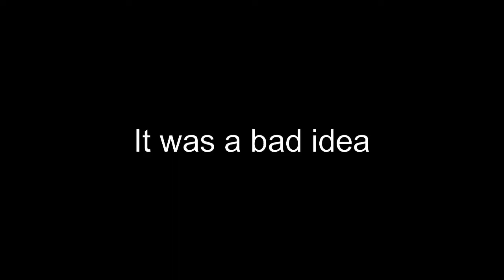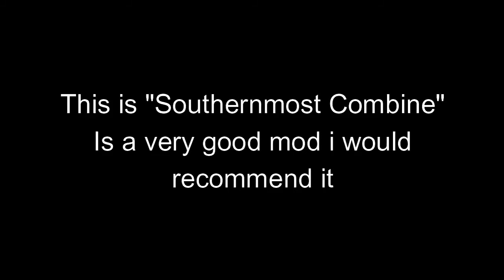So i installed "Southernmost Combine" mod for Half-Life 2 (Part 2)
This is the Part 2 of southern most combine i hope you like it
Southernmost Combine is an alternate epilogue to Half Life 2 Episode 2, in which Gordon Freeman is sent back in time to the 80´s to stop an early Combine invasion happening in the southernmost land of the world. There are a few deviations in gameplay mechanics. But it´s still Freeman against the Combine. Can you endure the challenge?